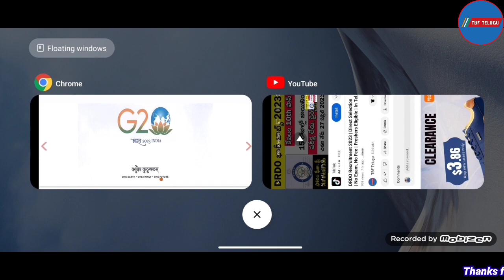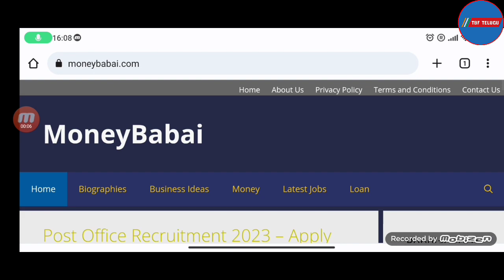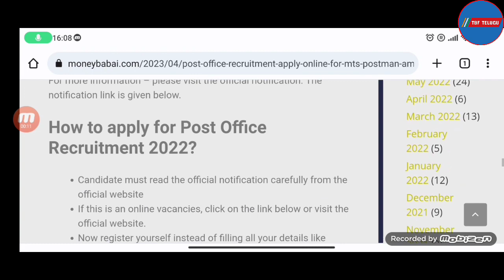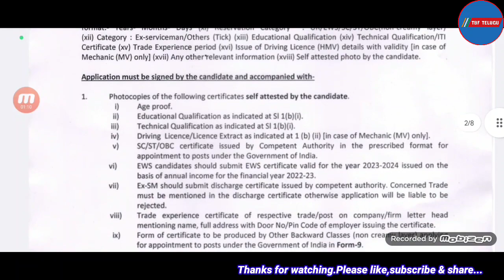Post Office Recruitment 2023 | Post Office New Vacancy 2023 | Govt Jobs | In Telugu